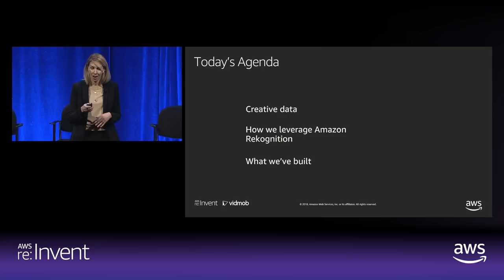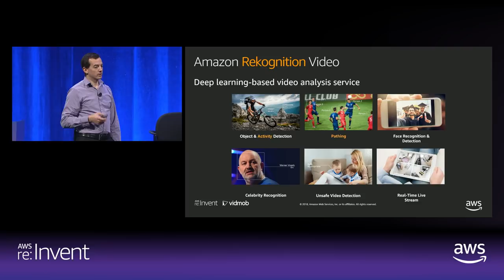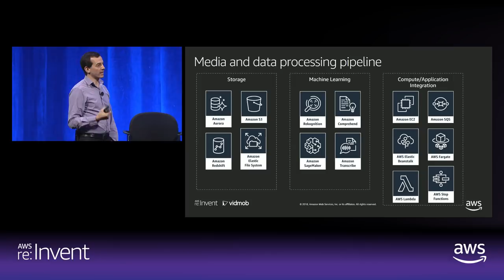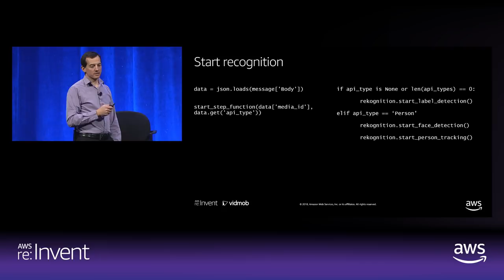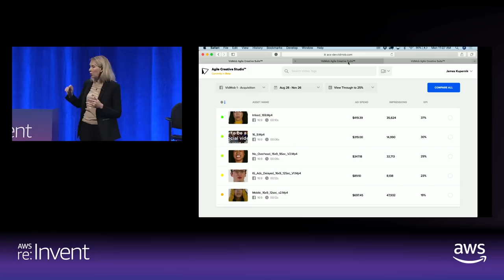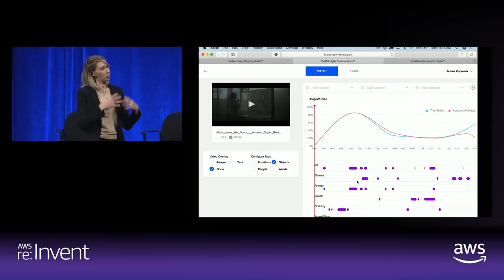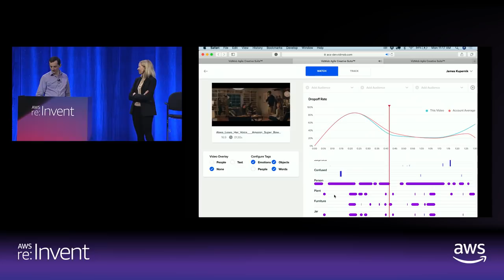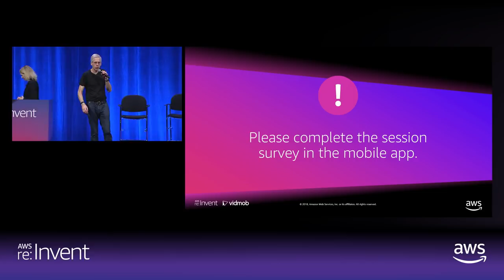AWS re:Invent 2018: Use Amazon Rekognition to Power Video Creative Asset Production (ADT202)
In this session, hear from an AWS customer about how they leveraged Amazon Rekognition deep learning-based image and video analysis to power a data-driven decision system for creative asset production. Learn how this customer was able to leverage the raw data provided by Amazon Rekognition combined with performance data to discover actionable insights. See a demonstration of the solution, and hear about media- and advertising-specific use cases. Learn from the customer's experiences implementing their architecture, the challenges, and the pleasant surprises along the way.